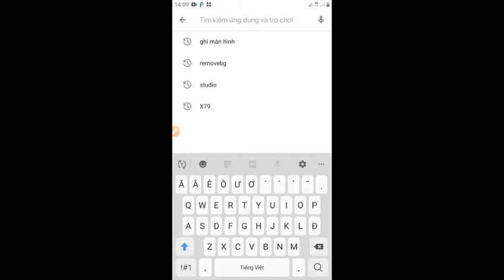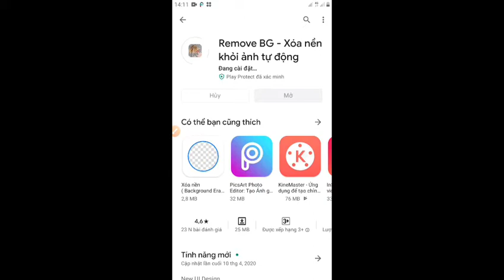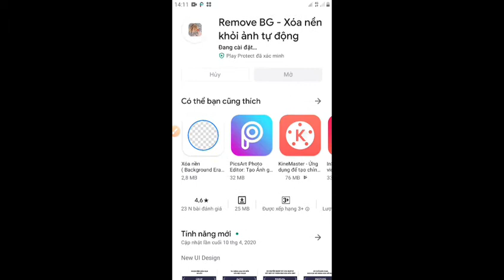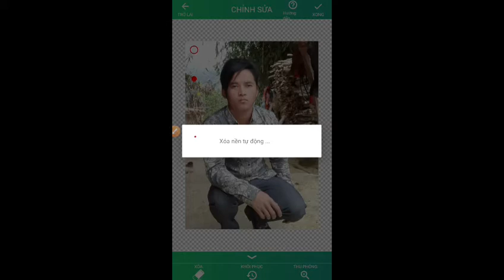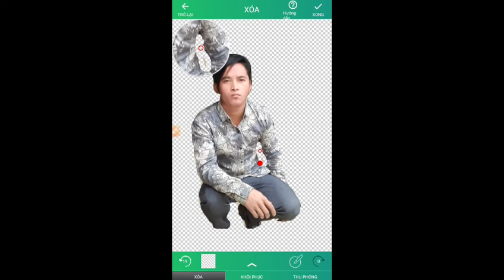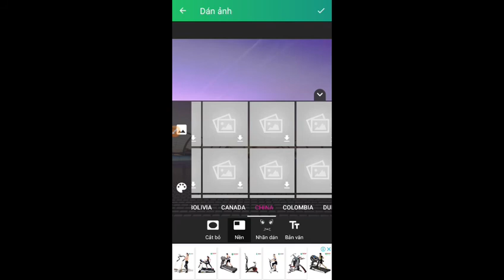Qhia download lub txiav duab kho suab log siv zoo heev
➡️nếu thấy hay
                         Xin để lại sub
➡️yog pom zoo
Ua tsaug peb sawv dawg log koom kuv tug channel